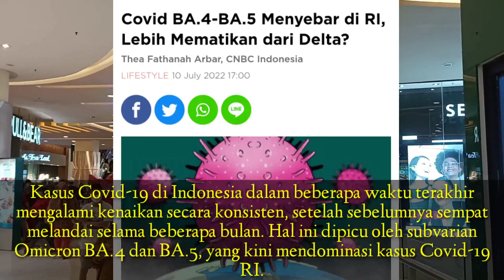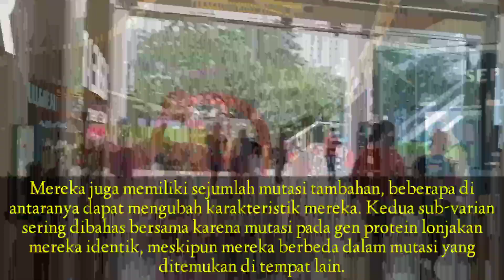INFO PENTING !! COVID BA4 BA5 DI INDONESIA LEBIH M€MAT!KAN DI BANDING DELTA